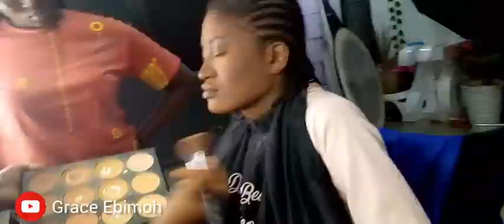Birthday Vlog | Prep ( nails and make up) + I cried in the hospital + weight loss.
Yes, you guess right this is my first ever vlog in this space.

In this video, I shared my get ready with me moments in preparation for my birthday, little chit-chats and my visit to an Orthopaedic Hospital(Children Care Unit).

"Do not remember the former things, Nor consider the things of old"

"Behold, I will do a new thing, Now it shall spring forth; Shall you not know it? I will even make a road in the wilderness And rivers in the desert" (Isa 43: 18-19)